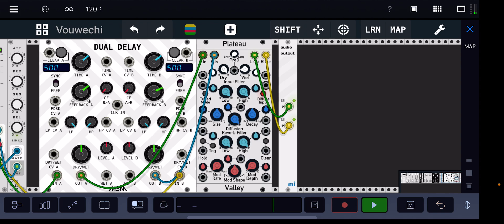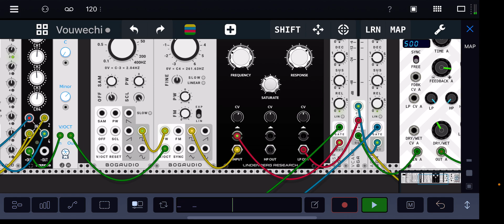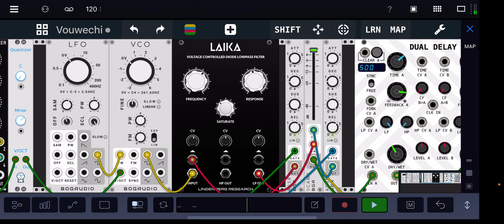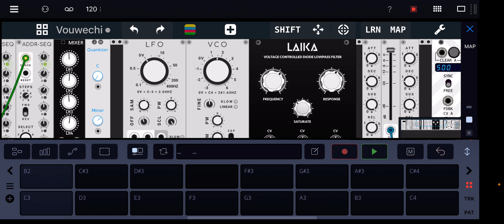Drambo + miRack - Beautiful Pad